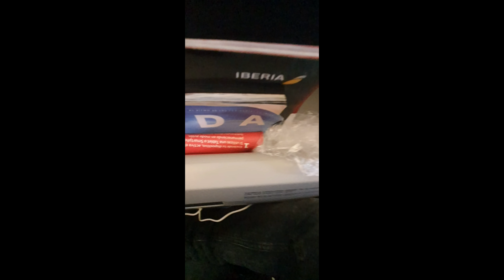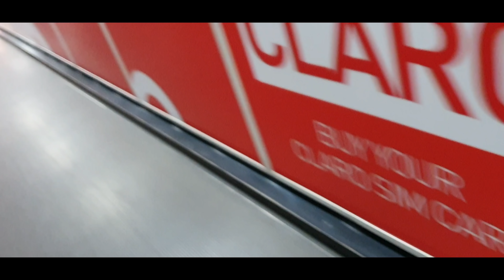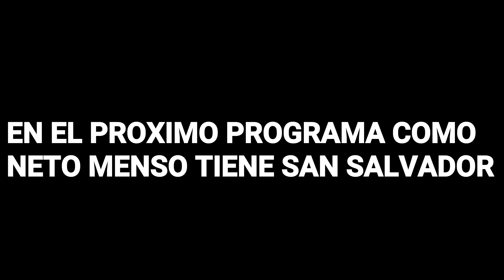LLEGUE A EL SALVADOR CONVOCO A TODOS A LA ASAMBLEA ESTE 12 DE DICIEMBRE PRESIONEMOS A LOS DIPUTADOS